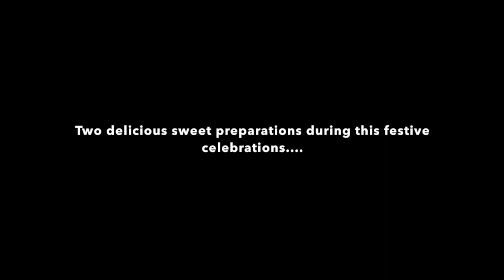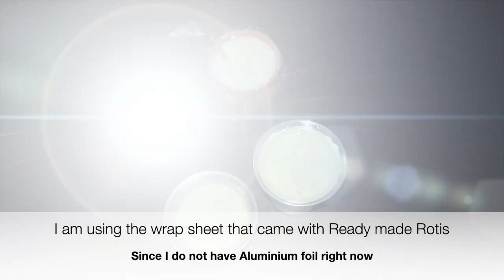Vlog | Weekend Special |TeluguVlogs in Singapore| దసరా స్పెషల్ వంటలు | Quick and Easy Recipes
కేవలం 10 నిమిషాల్లోనే జిలేబి ని ఇంట్లోనే అతి సులభంగా తయారుచేసుకోవచ్చు.
for Jilebi:
 Ingredients:

Maida : 1 cup
Rice flour/Semolina : 1 Tbsp
Jaggery/Sugar: 2 cups
Lemon Juice/curd (2 Tbsp)
water
cardamom and food colour (optional)

For Kulfi:

Very tasty! ఈ విధంగా ఇంట్లోనే చాలా సులువుగా Tasty కుల్ఫీ ని తయారు చేసుకోండి.

Ingredients for the recipe:

Full cream Milk (1/2 Litre)
Sugar (2 to 4 Tbsp)
Dry fruits : Cashew nuts, Almond, Pista and Cardamom

If you are new to my channel:

My name is Sailaja and its all about my passion and some knowledge sharing as well as info based vlogs.

Thanks to Bensounds.com for providing us the best music ever.

COPYRIGHT :

Content in this Channel is created by me, Sailaja and using any of the content without my permission is not granted.

Wishing you all good luck and success for your future endeavors:)